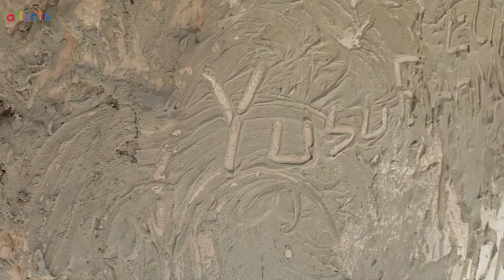Saklıkent kanyonu macerası, 18 km uzunluk,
Seydikemer’in Antalya sınırında bulunan Saklıkent Kanyonu, kelimenin tam anlamı ile doğa harikası bir turizm merkezidir. Kanyonun binlerce yıl evvel jeolojik çatlama ile oluştuğu tahmin edilmektedir. Kanyonun uzunluğu yaklaşık 18 km, yüksekliği ortalama 200 ile 600 metre arasında değişmektedir. Bazı noktalarda kaya aralığı 2 metreye kadar daraldığından buralardan gökyüzünü görmek neredeyse imkansızdır.

Saklıkent Kanyonu’nda sizi ilk önce, müthiş bir şarıltı ile akan Eşen Çayı karşılar. Demir iskeleye döşenen tahta merdiven üzerinde yürüyerek kayaların altından fışkıran tertemiz kaynağa ulaşırsınız. İsterseniz kanyonda ilerleyerek gizli cennetlerle buluşabilirsiniz. Huzurun ve heyecanın aynı anda yaşandığı bu nadide yeri görmeniz gerekir.

Keşfi:
Kanyonun keşfi çok yakın bir tarihe dayanmaktadır. Rivayetlere göre bir çobanın buraya kaçan keçisinin peşinden gitmesiyle keşfettiği kanyon, çevre yerleşkelerde merak konusu olur. Çobanın bildirmesinin ardından Çevre ve Orman Bakanlığı, Saklıkent'i Milli Park ilan eder, daha sonra özel firmaların da desteği ile Saklıkent bugünkü halini alır.